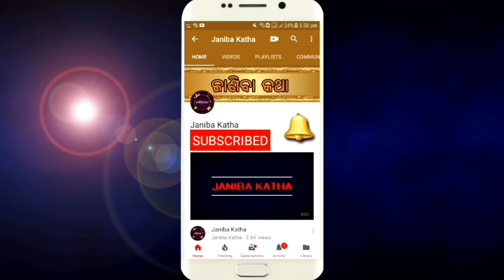ପେଟରେ ଗ୍ୟାସ ୨ ମିନିଟରେ ପବନ ଭଳି ବାହାରକୁ ବାହାରି ଯିବ | How to Cure Stomach Gas in Odia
Petare gyas 2 minit re pabana bhali baharaku bahari jiba, how to cure stomach gas in odia,